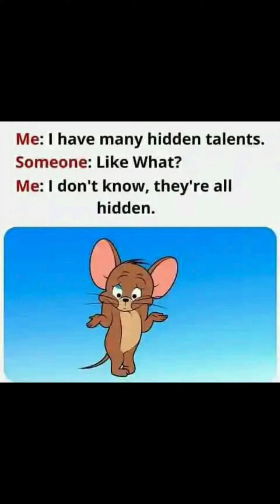Hilarious LOL Memes (2023)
Hope you enjoy this quick and short collection funny memes.